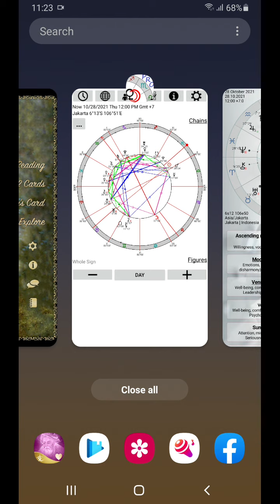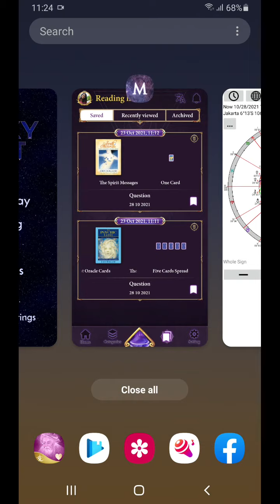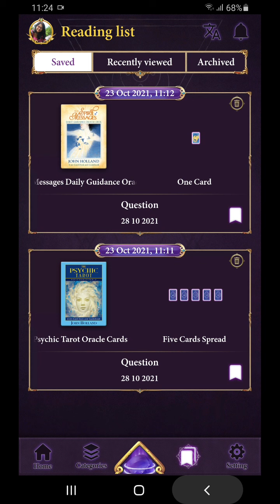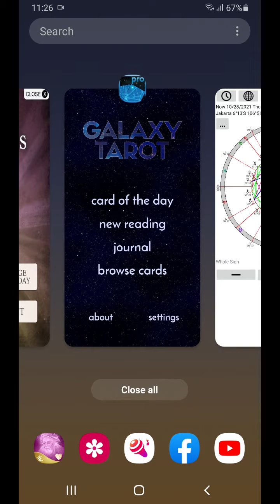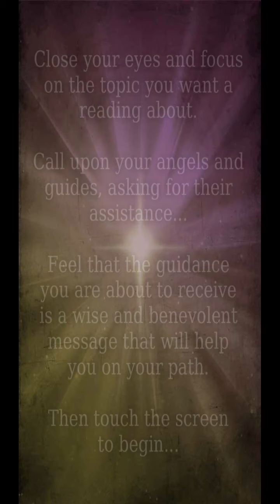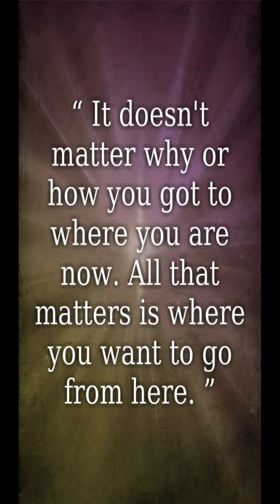28 10 2021 harsh energy ada di sekitar kita. Tp kita tak perlu panik. Cari cara tuk tenang dan fokus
Bulan yang oposisi Pluto, kemudian square Mars diteruskan square Matahari, ini seperti kita sedang persiapan ujian dan kita cemas banget, bahkan bisa panic attack… dan sampai kehabisan tenaga… Dan setelah “argument”, kita juga tetap tidak merasa “menang”… But hey… it’s alright… Hari kita, tidak hanya ditentukan oleh energi di sekitar kita, tetapi seberapa besar kepercayaan diri kita bahwa kita selalu bisa mengatasinya, dan bahkan kalau tidak bisa… Kita selalu bisa minta “bantuan”? Di tengah kecemasan ini pun kita masih bisa “feel at home”. Yang penting kita tahu percis apa yang kita inginkan dan yakin bahwa ini juga pasti berlalu…